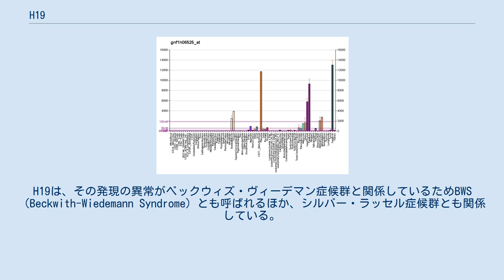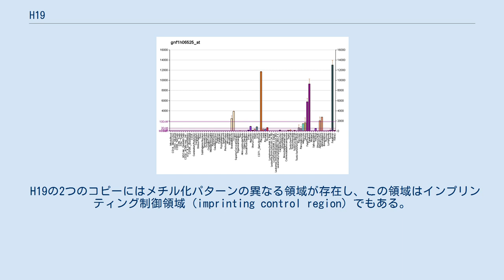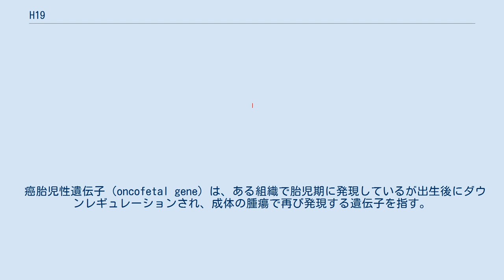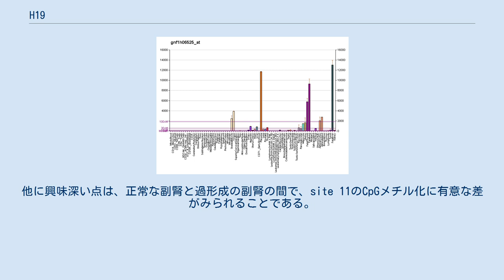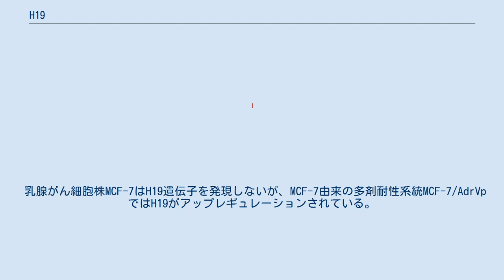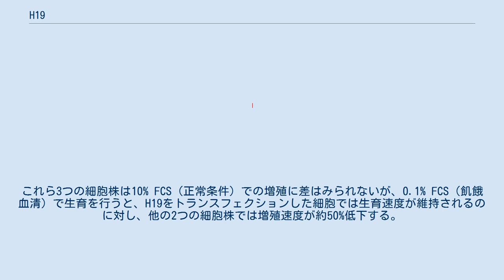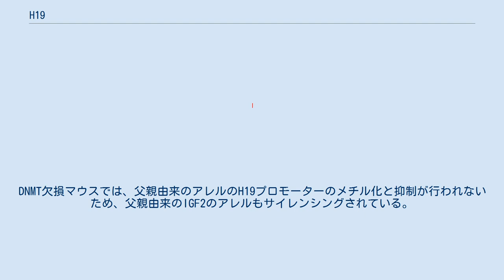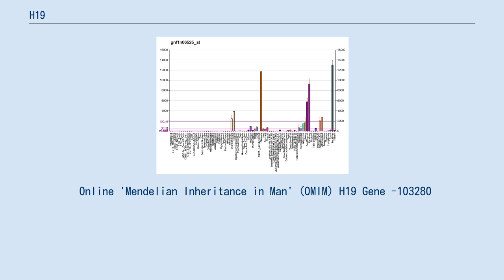H19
H19は、ヒトなどに存在する長鎖ノンコーディングRNAの遺伝子である。
H19は体重と細胞増殖を負に調節する役割を持つ。
また、この遺伝子は一部のがんの形成や遺伝子発現の調節に関与している。
 H19遺伝子は一方の親に由来するアレルのみが発現しており、この現象はインプリンティングとして知られる。
H19は母親から受け継がれたアレルのみが転写され、父親由来のアレルは発現しない。
H19遺伝子は、ラットでは成体の筋細胞でのみ発現するため、当初はASM（Adult Skeletal Muscle）と命名されていた。
H19は、その発現の異常がベックウィズ・ヴィーデマン症候群と関係しているためBWS（Beckwith-Wiedemann Syndrome）とも呼ばれるほか、シルバー・ラッセル症候群とも関係している。
精子でのH19のエピジェネティックなダウンレギュレーションは、男性不妊との関係が観察されている。
 H19遺伝子には3つのSp1結合部位が存在するが、これらは欠失アッセイで転写活性を示さない配列に位置している。
そのため、H19遺伝子の転写の調節に大きな寄与はしていないと考えられている。
H19遺伝子にはC/EBPファミリーの転写因子の結合部位も含まれている。
C/EBP転写因子結合部位の1つにはCpG部位も含まれている。
このCpG部位のin vitroでのメチル化は、H19遺伝子の転写を強力に阻害する。
 ヒトの絨毛がん由来細胞株では、H19の転写は5'側の上流領域と3'側の下流領域の双方から同時に制御されていることが判明している。
このようなH19の同時かつ双方向的な調節には、AP2転写因子ファミリーのメンバーが関与している可能性が示唆されている。
 H19遺伝子の転写は、E2F1転写因子の存在によっても活性化されることが示されている。
 H19遺伝子は2.3 kbのRNA産物をコードする。
RNAポリメラーゼIIによって転写され、スプライシングとポリアデニル化を受けるが、翻訳は行われないようである。
 多くの研究によって、H19遺伝子の最終産物はRNA鎖であることが結論付けられた。
その理由は以下のとおりである。
 H19の機能喪失実験や過剰発現実験からは2つのことが明らかになっている。
 マウスではH19の喪失は致死的ではない。
 H19の過剰発現は優性致死となる。
 H19の機能を喪失したマウスでは、BWSの新生児と類似した過成長の表現型がみられる。
このことからは、H19 RNAの発現の唯一の機能はIGF2（インスリン様成長因子2）の発現の調節であると示唆されている。
IGF2の過剰発現は過成長を引き起こし、また一般的に、IGF2はH19が存在しないときに発現する。
H19を過剰発現するマウス胚は胎生14日から出生までの間で致死となる傾向がある。
マウス胚でのH19の過剰発現が致死となる理由として、2つの可能性が示唆されている。
 H19が通常発現している組織（肝臓や腸）での過剰発現が致死的影響を引き起こす。
 H19が通常発現していない組織（脳など）での過剰発現が致死的影響を引き起こす。
 妊娠6–8週の段階ではH19の双方のアレル（父親由来と母親由来の双方）が発現しており、妊娠10週から妊娠満期まではH19は母親由来の染色体からのみ発現する。
H19の発現は内胚葉と中胚葉の組織でみられる。
胚発生の過程でH19が双アレルの発現から単一アレルの発現へと調節されることは、その調節が胚や胚外組織の成長に必須であることを示唆している。
出生直後には、骨格筋を除くすべての組織でH19の発現はダウンレギュレーションされる。
骨格筋細胞におけるH19 RNAの蓄積は、筋細胞の分化の過程でRNAが安定化されるためであると示唆されている。
 女性では、H19は出生後も思春期と妊娠期に乳腺で、そして妊娠期に子宮で発現する。
 また、H19は出生後も肝臓、特に二倍体の肝細胞で大量の発現が継続されていることが示唆されている。
 ゲノムインプリンティングは、妊娠期間における母親由来の遺伝子と父親由来の遺伝子の利害の対立によって生じたものであると推測されている。
妊娠中、父親は母親が胎児の成長（利益）のためにできるだけ多くの資源を投入することを望む。
一方母親は、現在身ごもっている胎児の健康を損なうことなく、将来の出産に向けてできるだけ資源を節約したいと考える。
 H19の2つのコピーにはメチル化パターンの異なる領域が存在し、この領域はインプリンティング制御領域...